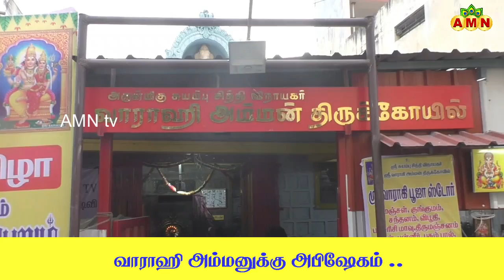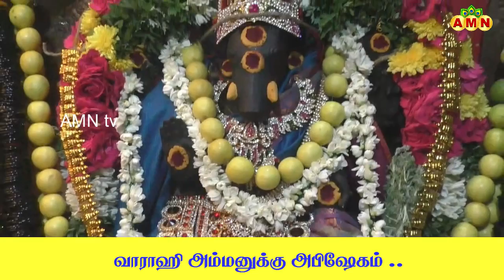ஸ்ரீ வாராஹி அம்மன் ஆலயத்தில் பௌர்ணமியை முன்னிட்டு சிறப்பு பொருட்களால் அபிஷேகம்.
உழவர் சந்தை அருள்மிகு ஸ்ரீ வாராஹி அம்மன் ஆலயத்தில் பௌர்ணமியை முன்னிட்டு சிறப்பு பொருட்களால் அபிஷேகம்.

கரூர் மாநகராட்சிக்கு உட்பட்ட உழவர் சந்தை அருகே குடிகொண்டு அருள் பாலித்து வரும் அருள்மிகு ஸ்ரீ வாராகி அம்மன் ஆலயத்தில் ஆடி மாத பௌர்ணமியை முன்னிட்டு சிறப்பு அபிஷேகம் நடைபெற்றது.

நிகழ்ச்சியை முன்னிட்டு வாராகி அம்மனுக்கு என்னைக்காப்பு சாற்றி, பால், தயிர், பஞ்சாமிர்தம், தேன், நெய், இளநீர், எலுமிச்சை சாறு, திருமஞ்சள், மஞ்சள், சந்தனம், விபூதி, குங்குமம் உள்ளிட்ட வாசனை திரவியங்களால் சிறப்பு அபிஷேகம் நடைபெற்றது.

அதைத் தொடர்ந்து ஆலயத்தின் சிவாச்சாரியார் வாராகி அம்மனுக்கு பட்டாடை உடுத்தி, வண்ண மாலைகள் அணிவித்த பிறகு சுவாமிக்கு தூப தீபங்கள் காட்டப்பட்டு, நெய்வேத்தியம் சமர்ப்பிக்கப்பட்டு, பஞ்ச கற்பூர ஆலாத்தியுடன் மகா தீபாராதனை நடைபெற்றது.

கரூர் உழவர் சந்தை அருள்மிகு ஸ்ரீ வாராகி அம்மன் ஆலயத்தில் நடைபெற்ற ஆடி மாத பௌர்ணமி பூஜையை காண ஏராளமான ஆன்மீக பக்தர்கள் ஆலயம் வருகை தந்து சுவாமி தரிசனம் செய்தனர்.

நிகழ்ச்சியின் ஏற்பாட்டை ஆலய நிர்வாகிகள் சார்பாக சிறப்பாக செய்திருந்தனர்.